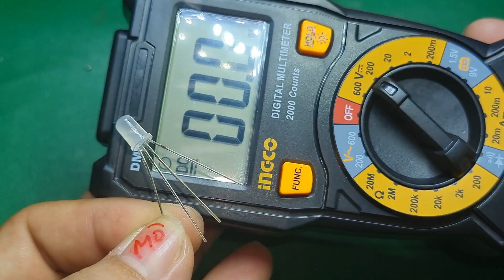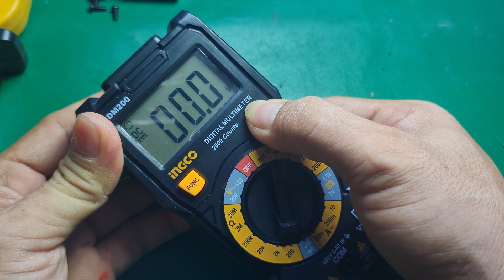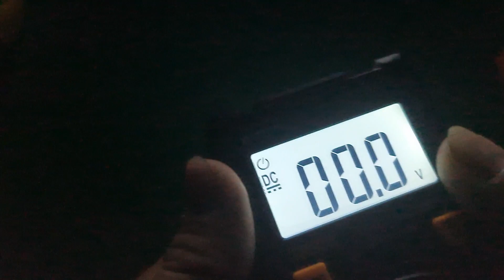Gắn Thêm Cái Này Vào Đồng Hồ Đo Vạn Năng Của Bạn Rất Hữu Dụng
Đây là một video hướng dẫn tại tình về cách độ chế của thầy mờ Các bạn hãy chú ý những điện áp ra vào của chiếc đồng hồ vạn năng bằng cách cấp nguồn vào và các bạn đo hai đầu dây Nếu ở đó có điện khi chúng ta bấm vào nút phát sáng từ đó chúng ta có thể dùng một con led 3V hoặc là 1,5 V tùy thuộc vào sở thích của các bạn gắn vào đèn led ảnh hưởng màu như thế nào từ đó các bạn gắn vào đồng hồ vạn năng của chúng ta dễ dàng hơn và dễ chịu hơn đặc biệt là các bạn yêu thích nó hơn đam mê điện tử là một nỗi niềm khao khát của tất cả các giới trẻ thanh niên trai tráng và đàn ông hay cũng như là đàn bà ai cũng có thể học nghề được nhưng một vì lý do thời gian sức khỏe tuổi tác làm ngăn cách các bạn nên các bạn không có đủ thời gian tuổi tác và đặc biệt nhất là tiền bạc các bạn không có đủ điều kiện đến trường đến lớp để học hành để sáng tạo để chế cháo thì các bạn có thể đến với thầy mò thầy mò sẽ hướng dẫn dạy cho các bạn biết an toàn điện dạy trên các bạn biết về linh kiện điện tử cơ bản là gì Từ đó các bạn có thể phát huy phân tích logic để sửa máy giúp cho các bạn giải quyết được những đơn giản trong đời sống của các bạn như vậy để cho tôi có thời gian suy nghĩ nhiều cái hay hơn tốt đẹp hơn để hướng dẫn cho các bạn thì nhiệm vụ của các bạn là bấm chia sẻ video này bấm like thích và ủng hộ thì mò bằng cách vào website oled.com.vn để mua hàng có như vậy tôi mới có nhiều thời gian để dành cho các bạn để nghiên cứu ra nhiều cái hay để hướng dẫn cho các bạn nhé Xin chào hẹn gặp lại các bạn video sau